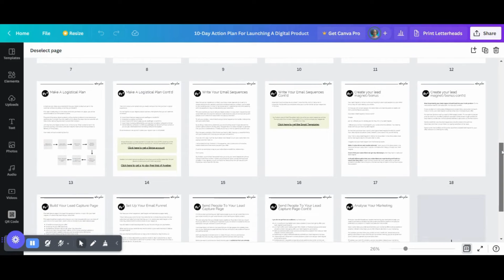Digital Products Not Selling And How To Fix It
Why am I not getting any digital product sales? I've been selling digital products since 2022 and for some time my digital products were not selling, so I thought I would share with you some of my observations and why I think digital products do not sell and what I did to fix it.

CHAPTERS
00:00 Introduction
01:46 Your product does not solve a problem
03:36 Your audience does not NEED your digital product
06:26 Not mentioning benefits in  your content
08:04 Not enough people seeing your digital products
10:45 No credibility or trust
13:36 Users don't know what they're buying

To get more free content on how to market your online business, sell your products and services and get clients online follow me on: